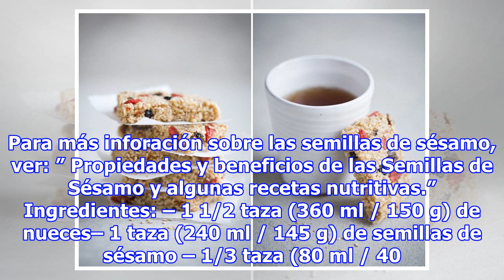Súper barras energéticas de Semillas de Sésamo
Para más inforación sobre las semillas de sésamo, ver: ” Propiedades y beneficios de las Semillas de Sésamo y algunas recetas nutritivas.” Ingredientes: – 1 1/2 taza (360 ml / 150 g) de nueces– 1 taza (240 ml / 145 g) de semillas de sésamo – 1/3 taza (80 ml ​​/ 40 g) del bayas goji– 1/2 taza (120 ml...